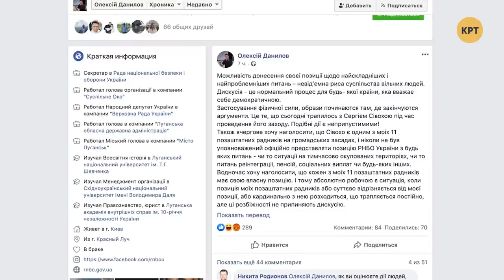Светлана Крюкова – Топ-блогеры Украины // ТБУ #60 с Тариком Незалежко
Ведущий Тарик Незалежко поговорил с заместителем главного редактора издания Strana.ua Светланой Крюковой об уходе Святослава Вакарчука с поста главы партии «Голос», отъезде Петра Порошенко в Испанию и нападении на Сергея Сивохо.

Распространи это видео!